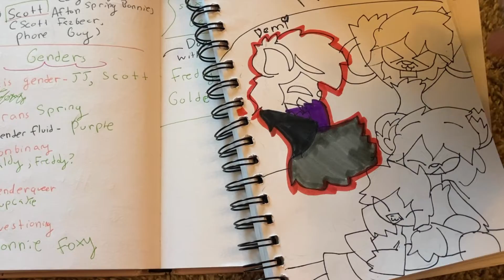Let’s Draw the Sexuality's of the Original Fazbear Crew!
This is our let's draw for our Pride for 22' !! It's been so much fun to share my head cannons for theses characters. I hope you all enjoyed!! Happy Pride!! We will hopefully have another pride video in august :D

Here are the links to the Sexuality that I reference in this video: